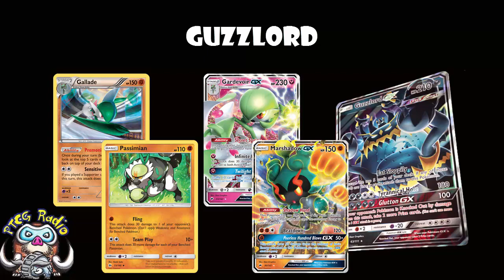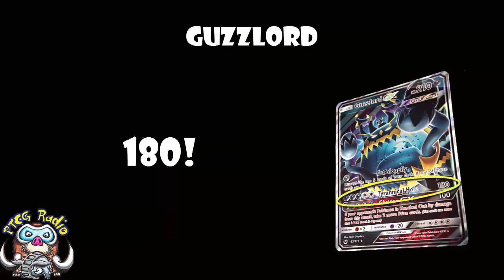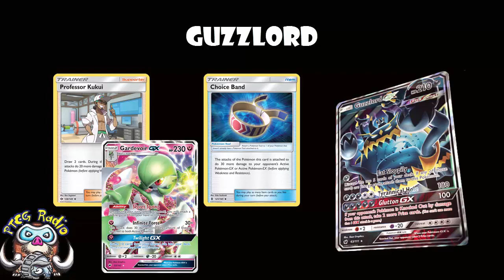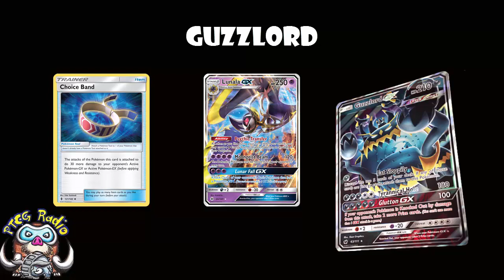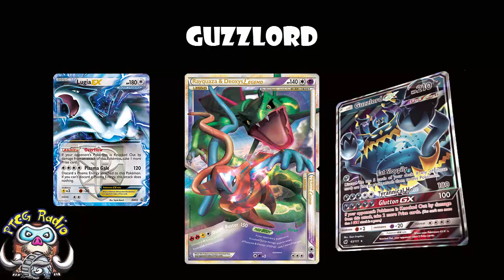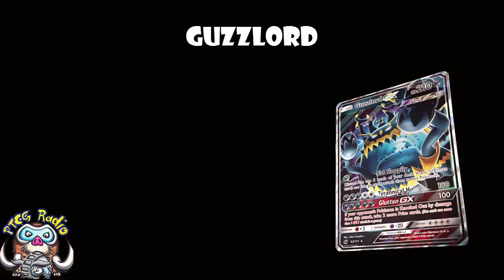Guzzlord GX – Ridiculous New Pokémon GX Takes Extra Prizes (and does BIG Damage)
Guzzlord has become the first Ultra Beast revealed in the Pokemon TCG. He looks gooood! Come see!